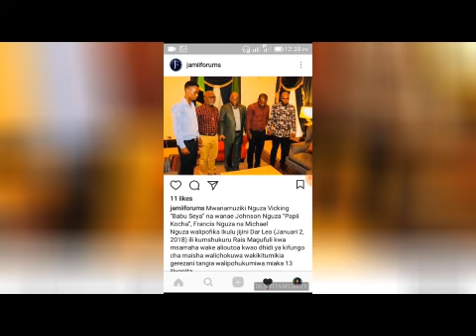Babu Seya Uso kwa Uso na Rais Magufuli.Atinga Ikulu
Usisahu Kusubscribe Bongo habari ili uwe karibu na matukio yote muhimu